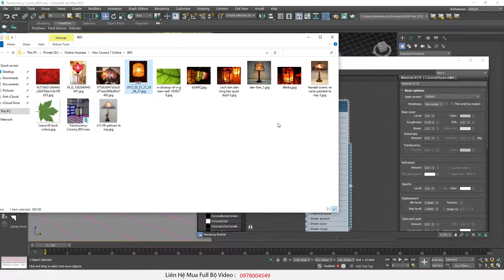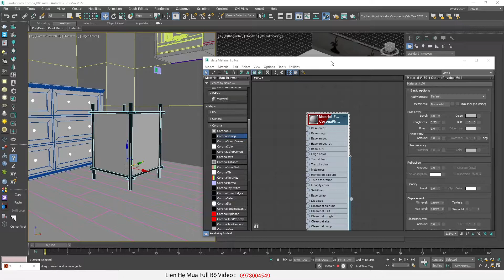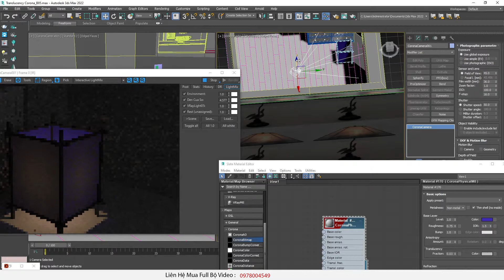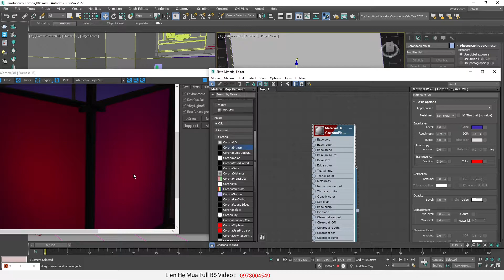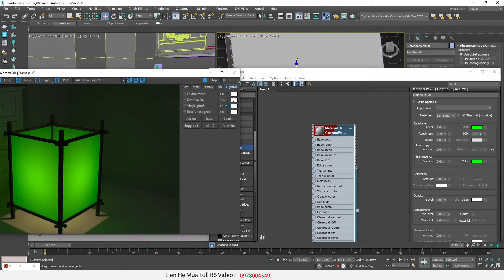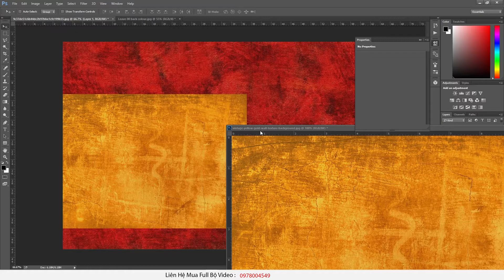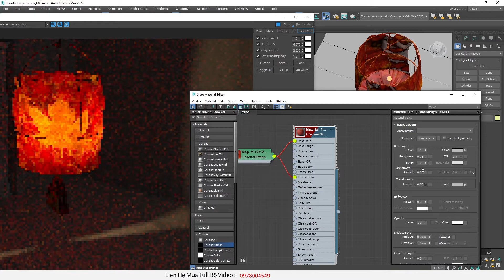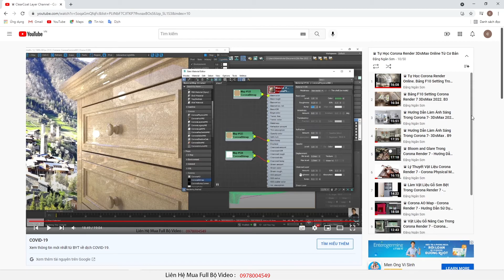♛ Translucency - Tính Năng Xuyên Sáng Trong Vật Liệu Corona Render - B.85